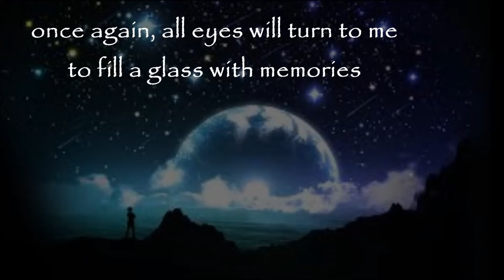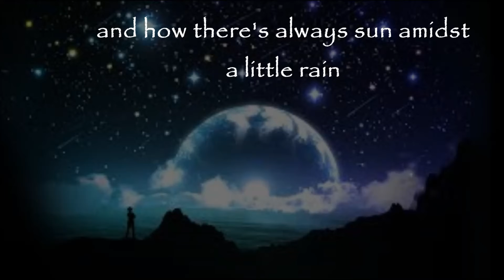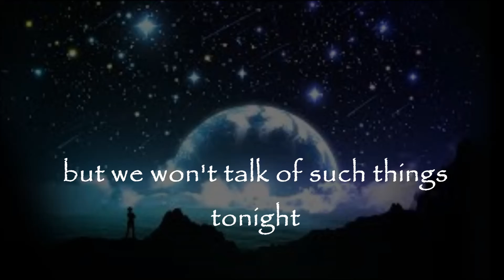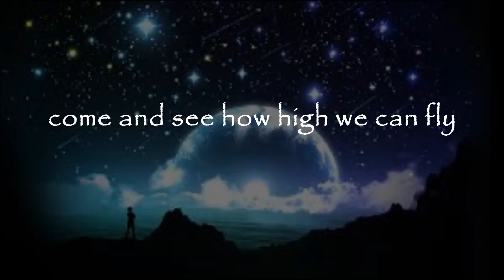Ray Allaire - Our Trip Around The Sky